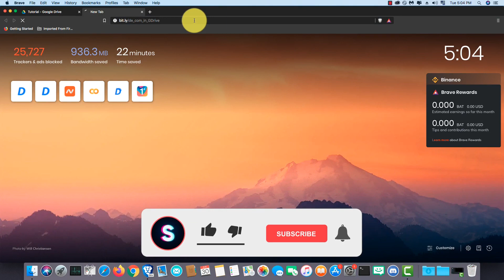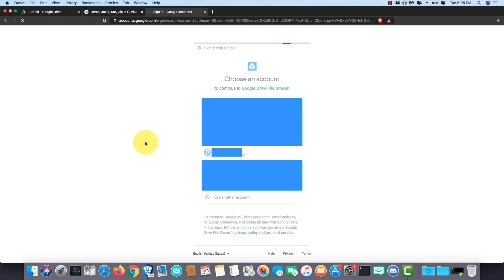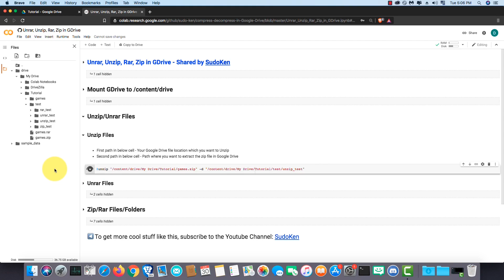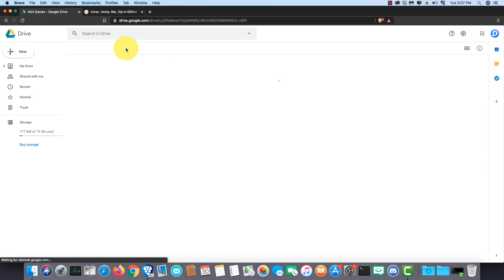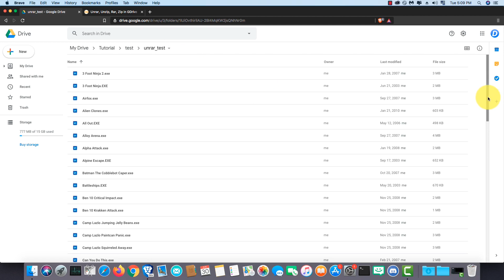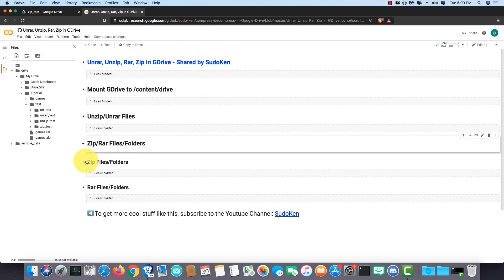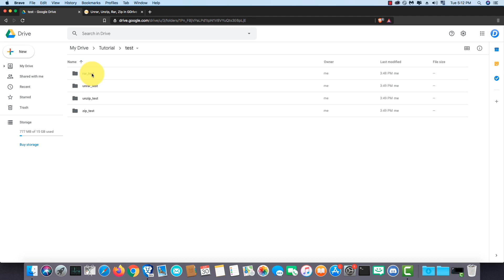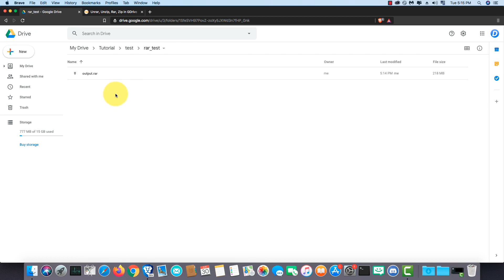How to zip/unzip, rar/unrar files on Google Drive (Colab Method -2021)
Do you want to compress or decompress (zip/unzip/rar/unrar) files on Google Drive, Then watch this video until the end!

To do this, I’m using Google Colab.

Timestamps:
0:00 - Introduction
1:07 - How to Mount Google Drive
1:54 - How to unzip a zip file
3:17 - How to unrar a rar file
4:46 - How to zip a file/folder
6:24 - How to rar a file/folder